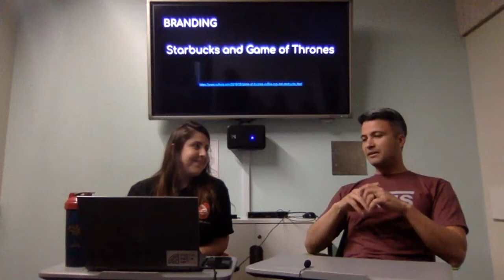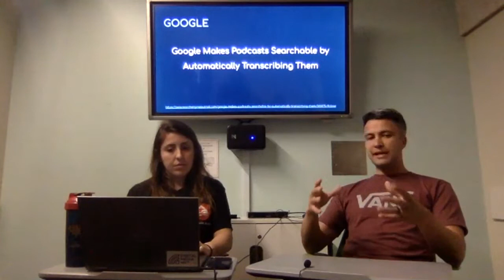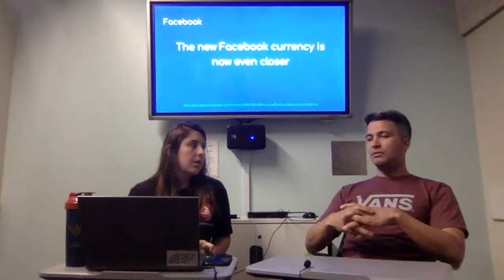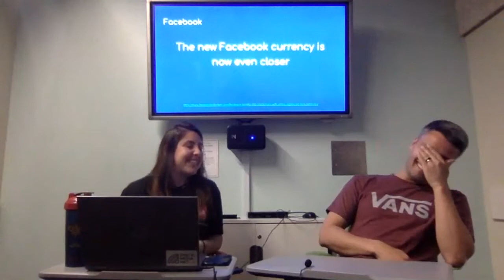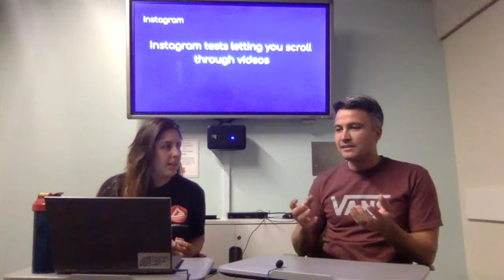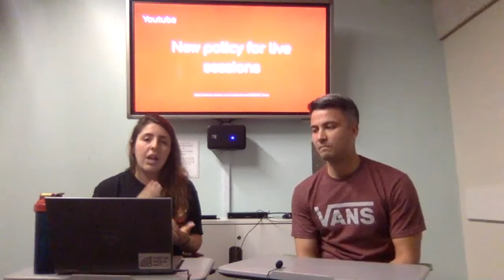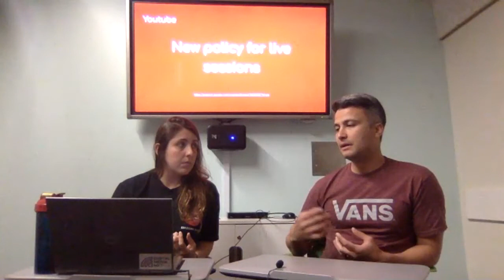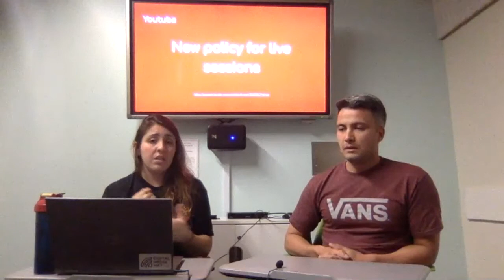Digital Marketing Trends - DMM Connection #3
Digital Marketing Trends every month to keep you update about what's going on in the marketing and business world. Edition #3

DMM Connection is a project from Digital Media and Marketing club, from Langara College, in Vancouver, Canada.

Staff:
Hosts: Bruno Bonamigo and Paula Sequeira
Production: Angela Furstenberger, Bhumika Laller, Gabriela Medeiros, Raghav Juneja, Tatiane Procopio, Renata Castilho, Laís Cruz, Arun Kumar, Andrea Boechat, Carla Mozqueda, Priscilla Greco.